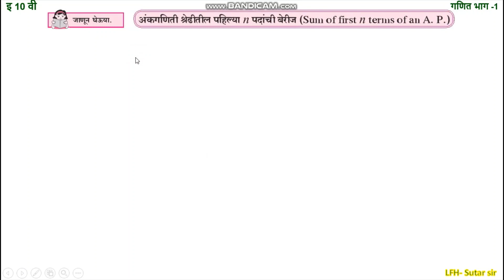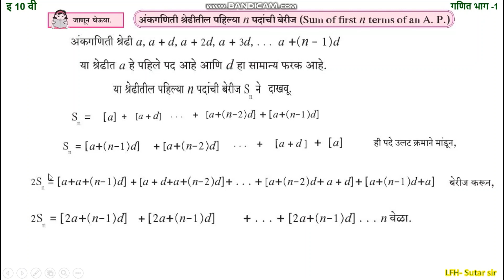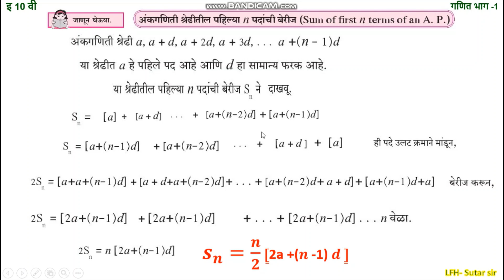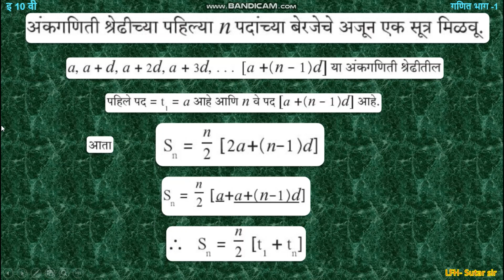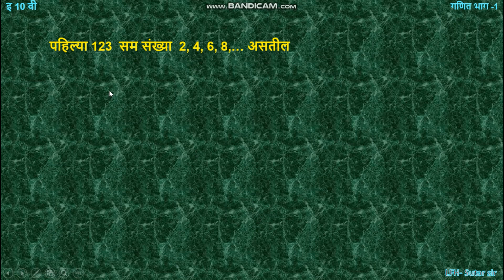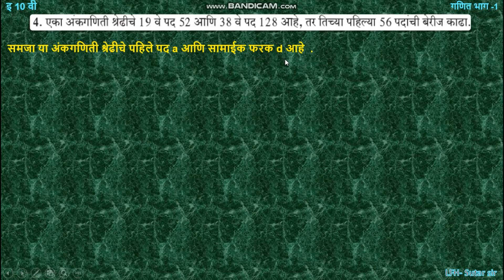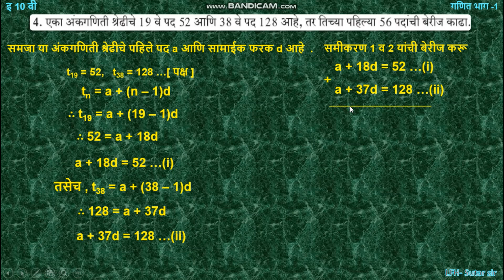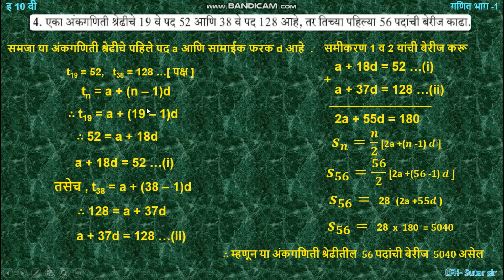Arithmetic Progression#Formula for Summation of nth term 10th standard#Maths-1#LFH-Sutar Sir.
In this session sutar Sir Explain Summation nth  term  of  A.P. & Practice  3.3 Example
या अंकगणिती  श्रेढी मधील  n पदाची बेरीज काढ्ण्याचे सूत्र आणि त्यावरिल उदा.सरावसंच 3.3 मधील काही उदा सोडवून देतात.